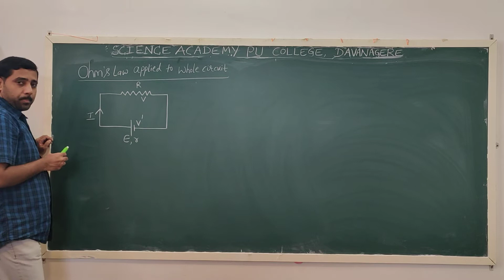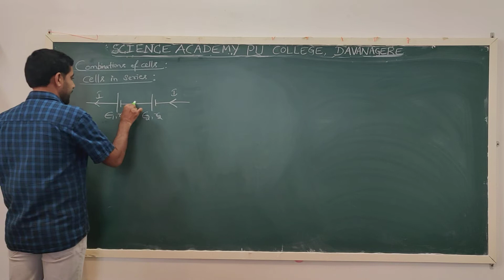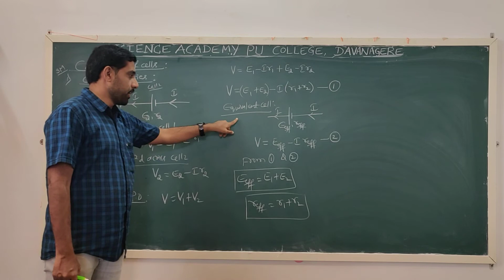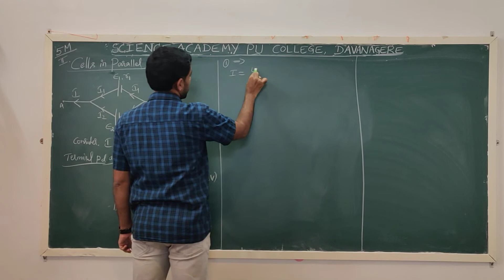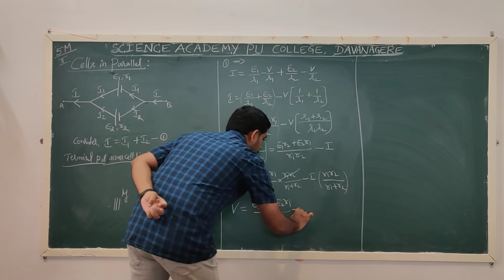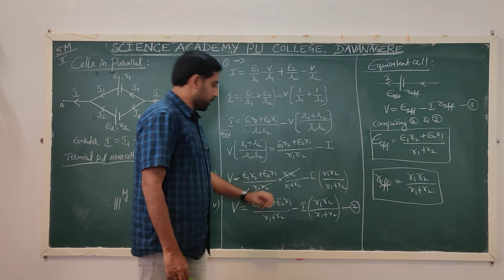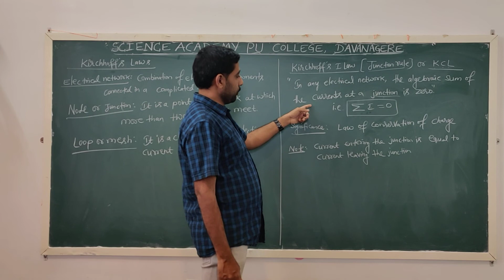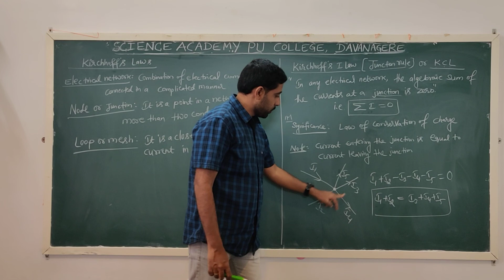Current Electricity part 4